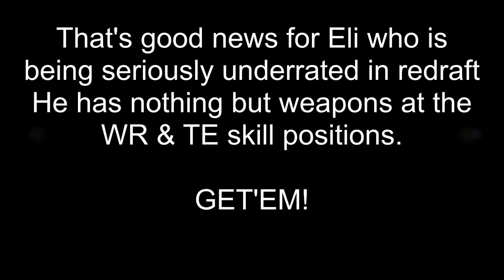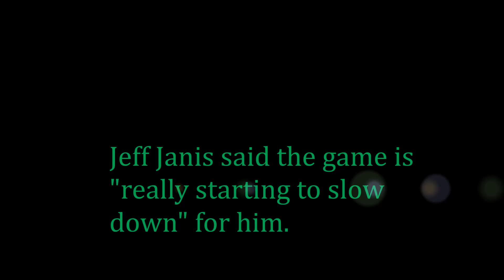TYPHOON's Takes - Will Victor Cruz be ready?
TYPHOON's Takes - Will Victor Cruz be ready?  A series of short 1 to 5 minute videos focusing on fantasy football news, rumors and information Also Virgil Green, Jeff Janis, Nick Toon and many more -- Episode 5 - 7/8/2015